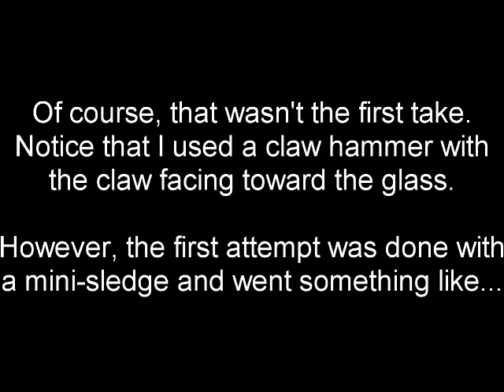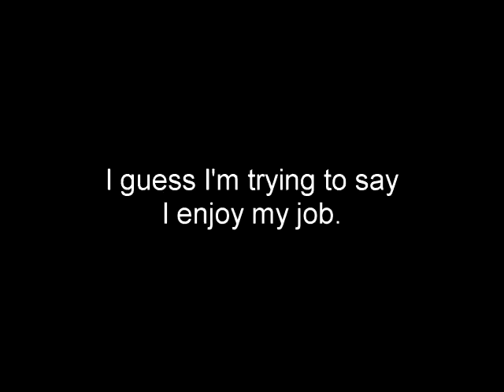Breaking Windows With Hammers at Work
Just another day at the office.